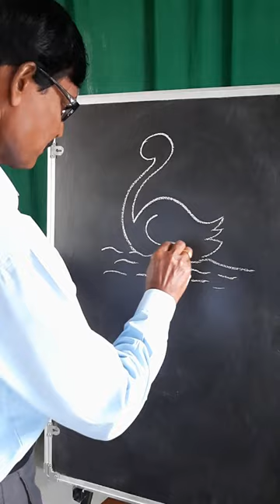Drawing a Swan